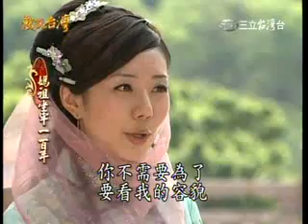映鑫祥哥參加三立媽祖坐牢一百年演出紀錄.flv